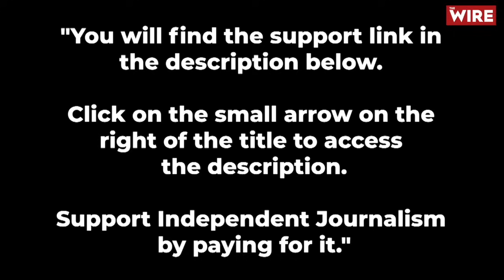Modi’s One Election Plan Will Turn India Into Unitary State, Violate Constitution’s Basic Structure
One nation one election could violate basic structure of constitution: former Law Minister Kapil Sibal, to Karan Thapar for The Wire.

In a sharp and at times stinging critique of the one nation one election concept, which the Cabinet accepted and approved on Wednesday, one of India’s most highly regarded former Law Ministers and the present President of the Supreme Court Bar Association has said “it could violate the basic structure of the constitution” because it undermines India’s federalism.

In a 23-minute interview to Karan Thapar for The Wire, Kapil Sibal, who is also a Rajya Sabha MP, identified two or three areas where one nation one election could violate the basic structure of India’s constitution. First, because it runs the risk of prioritizing national issues over local issues, one nation one election could have a tendency of converting India’s federal structure into a unitary structure. In particular, if state and national elections are held together, issues of concern to small states like Goa, Sikkim, Uttarakhand, Himachal Pradesh as well as union territories like Pondicherry and even, possibly, Delhi, would get subsumed under the bigger national issues that will dominate the media and public attention.

Mr. Sibal also argued that one nation one election contradicts the nature and character of India. We are not one nation one religion, we are not one nation one language, we are not one nation one culture, we are not one nation one cuisine. We are a Union of States where the differences are actually a source of richness and pride. One nation one election could seriously detract from that.

Mr. Sibal also felt that at a time when parliamentary elections are becoming increasingly presidential , there’s a danger one nation one election will exacerbate that trend and, therefore, it could push India’s multi-party system towards becoming some form of one party state.

I am only giving you a few of the main points made by Mr. Sibal. There are many other arguments that he has presented which I have not mentioned. This is, therefore, not a precis or paraphrase of the interview. It’s simply an attempt to highlight a few of the principle points Mr. Sibal has made. I would suggest you must watch the interview for yourself to hear everything he has to say with all the details that he has provided.